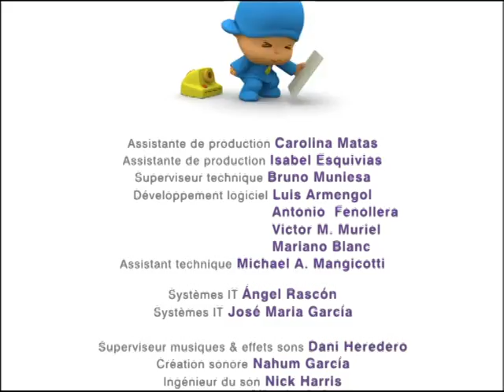Pocoyo Français - L'écho 📣 (S01E34) | Dessin animé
Pocoyo se fait un nouvel ami avec qui jouer : son échooooooooooo!